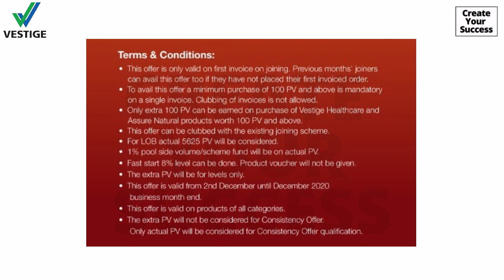VESTIGE December Month Offers (in Hindi)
Hey Vestigians😋 ,
December month is here, and Vestige is back with all the amazing offers. Watch this video to know about them.

◾ Instagram (Personal): dakshata3